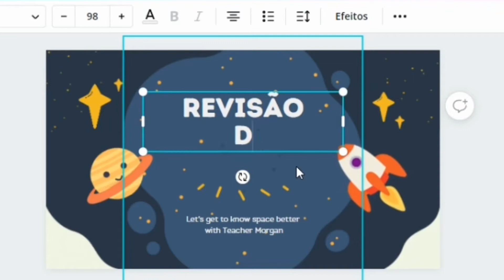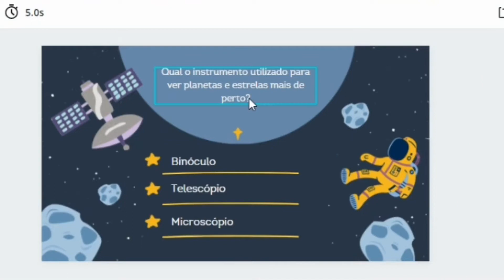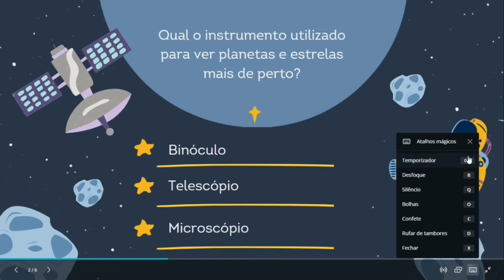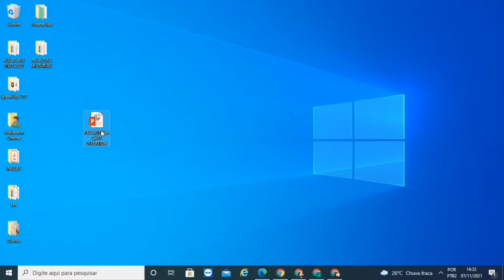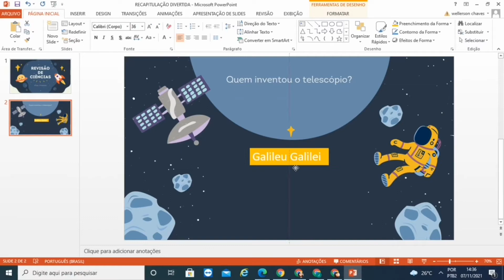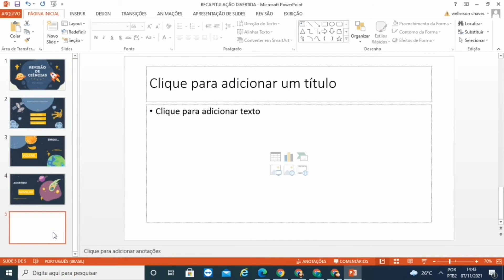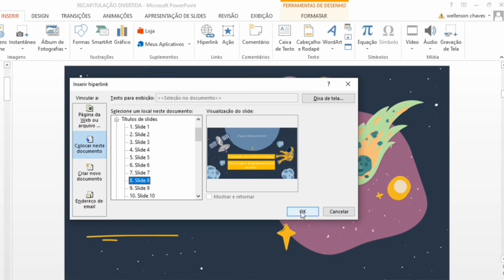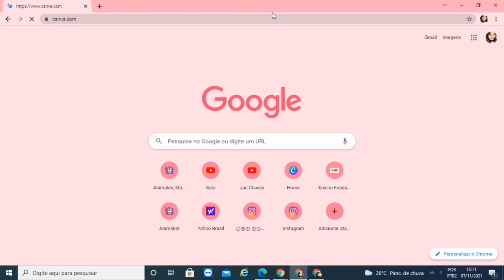Crie jogos educativos no Canva no PowerPoint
✨ Crie Jogos Educativos no Canva e PowerPoint – Passo a Passo para Professores

Transforme suas aulas em momentos de aprendizagem divertida e interativa! 🎲🎓
Neste vídeo, você vai aprender passo a passo como criar jogos educativos personalizados no Canva e no PowerPoint, perfeitos para revisar conteúdos de qualquer disciplina.

Com recursos simples e criativos, você verá como inserir botões, links e interações que tornam seus jogos dinâmicos e envolventes — ideais para usar em sala de aula ou no ensino remoto.

💡 Neste vídeo você vai aprender:

✅ Como criar jogos interativos usando o Canva
✅ Como usar hiperlinks no PowerPoint para tornar o jogo clicável
✅ Ideias de jogos para revisão de conteúdos e avaliações divertidas
✅ Dicas para personalizar os jogos de acordo com sua turma e disciplina

👩‍🏫 Indicado para:

Professores do Ensino Fundamental e Médio, educadores bilíngues, coordenadores pedagógicos e criadores de recursos didáticos que querem usar tecnologia de forma criativa e acessível na educação.

🌟 Assista até o final para conferir exemplos práticos e modelos que você pode adaptar facilmente!
Não esqueça de curtir 👍, se inscrever 🔔 e compartilhar 💬 com outros professores que adoram inovar nas aulas!